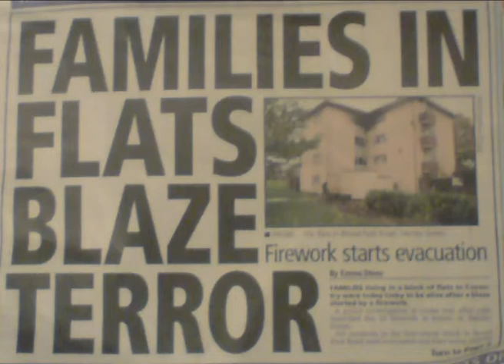fire.mp4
Back in November 2008 after an act of deliberate arson with a firework, I was temporarily homeless. I recorded this on my mobile phone.